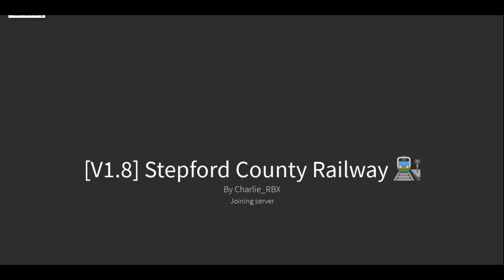Stepford County Railway #141 - Version 1.8.3 - CLASS 801